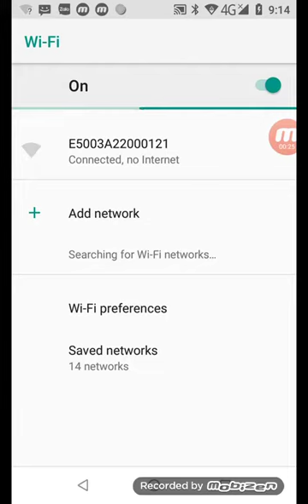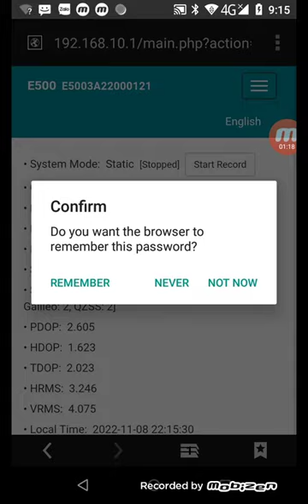doi ngon ngu may RTK